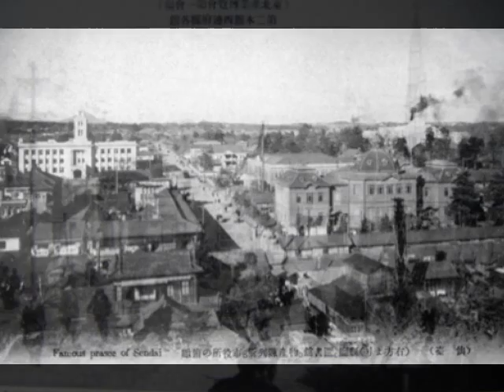ミス仙台 二葉あき子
昭和十一年　仙台七夕祭りのＰＲ盤です